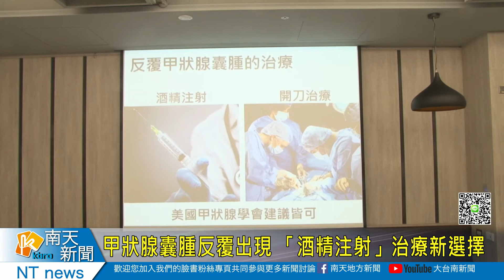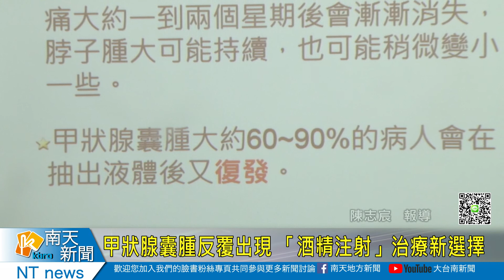甲狀腺囊腫反覆出現 「酒精注射」治療另一選擇20201124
甲狀腺囊腫反覆出現 「酒精注射」治療另一選擇
甲狀腺囊腫也是俗稱大安歸，普遍的症狀就是脖子出現一顆像雞蛋大小東西，除了影響外觀之外，再大下去也可能壓迫呼吸道，目前改善這個症狀除了開刀之外，其實還有利用「超音波導引的酒精注射治療」，不用開刀不用住院，經過兩次注射療程復發機率相當小。